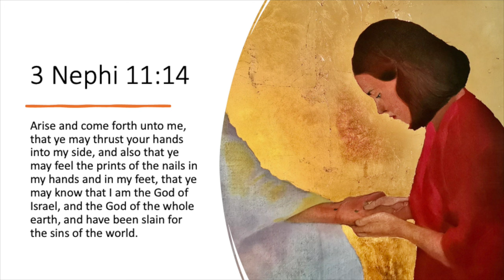BEHOLD: Episode 39 (From Book of Mormon Art Catalog)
Gaye Strathearn, associate dean of religious education at Brigham Young University, joins Book of Mormon Art Catalog research assistant Lucy Lacanienta. They discuss "Feel the Prints of the Nails in My Hand" by Erika Stenkrona. This episode complements week 39 (3 Nephi 8-11) of the 2024 "Come, Follow Me" Book of Mormon curriculum.